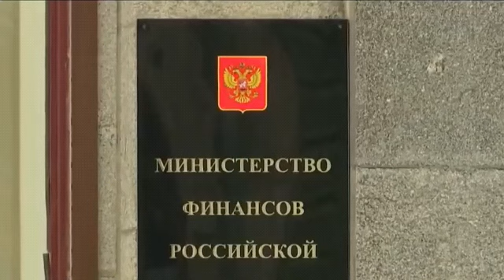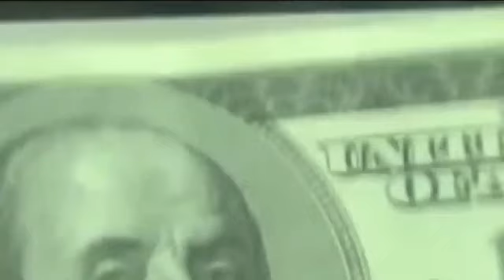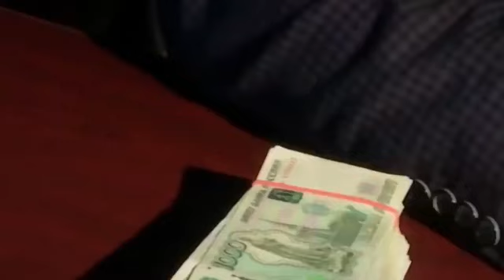Что делается? И что делать?